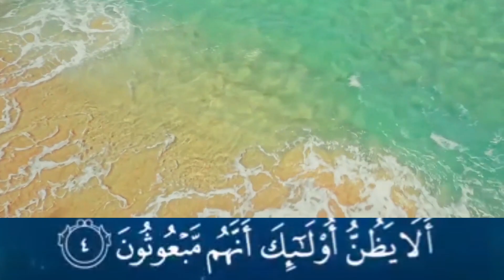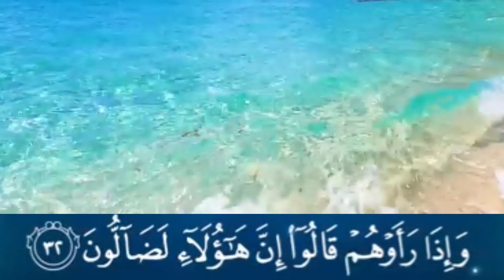Beautiful Recitation of Surah Al-Mutaffifin